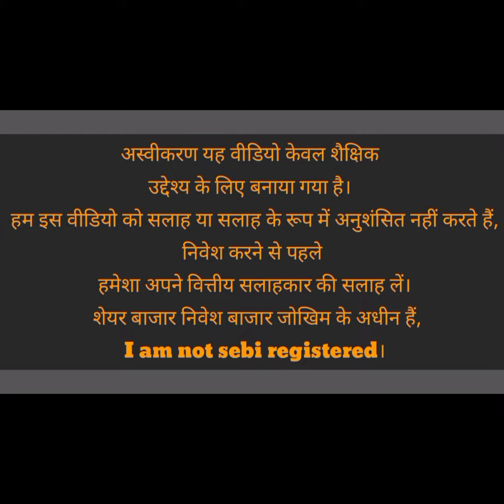alok industry share latest news | alok industry share Target 🎯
We neither take guarantee of profit nor stand responsible for any losses of any recipient. The recipients of this material should take their own professional advice before acting on this information the recipient is advised to read the information carefully before any investment.

Alok Industries Latest News I Alok Industries Share Latest News I :
psychology ko develop करने के लिए

Visit channel

This disclaimer informs readers that the views, thoughts, and opinions expressed in the video belong solely to the creator, and not necessarily to the creator's employer, organization, committee or other group or individual. Information on this video is based on my opinion & experience, it should not be considered professional financial investment advice. The ideas and strategies should never be used without first assessing your own personal and financial situation, or without consulting a financial professional. My thoughts and opinions will also change from time to time as I learn and accumulate more knowledge.
I am NOT a SEBI registered advisor Any of my investments or trades I presented in this video are for educational purposes only and do not constitute specific financial, trading or investment advice. The following video is based on research conducted from various books, media, internet, etc. and may include opinions of one or more persons, who may or may not be part of 7 Dreams India Official. We do not accept any responsibility or liability for the accuracy, content, completeness, legality or reliability of the information contained in this video.
We never share a stock tip but if you find any stock discussions, the idea is to provide the educational information based on actual trade or actual information available about the company in the public domain. This video is intended to provide educational information only and does not attempt to give you advice that relates to your specific circumstances. You should discuss your specific requirements and situation with a qualified financial adviser.